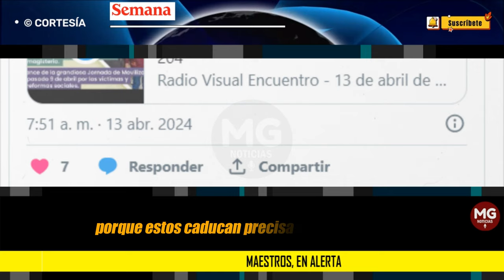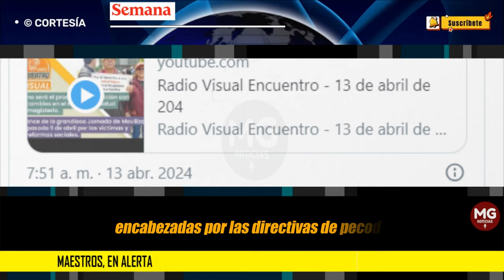MAESTROS EN ALERTA ⚠️ ¿Qué pasará con la atención en salud de profesores?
Maestros, en alerta: ¿qué pasará con la atención en salud de profesores si en 2 semanas se acaban los contratos? Hay temor y preocupación
Los acuerdos celebrados caducan el 30 de abril. Ya el Ministerio de Salud había manifestado su intención de reformar el sistema.
SEMANA